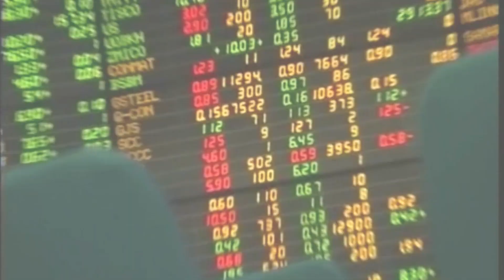เริ่มแล้ว!ด่านตรวจควบคุมโรค7จุดทั่วกทม. : เกาะสถานการณ์ 11.30 น. (26/03/2563)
10.10 น. เริ่มแล้ว!ด่านตรวจควบคุมโรค7จุดทั่วกทม.
10.24 น. โบรกมองพรก.ช่วยลดระบาดโควิด
10.35 น. "ประเดิมชัย"เรียกร้อง"จุติ"ช่วยลูกบ้าน"มั่นคง"
10.42 น. MRTปิดสถานีศูนย์ราชการนนทบุรีพนักงานติดโควิด
10.58 น. น้ำมันดิบขึ้น-สหรัฐฯกระตุ้นศก.